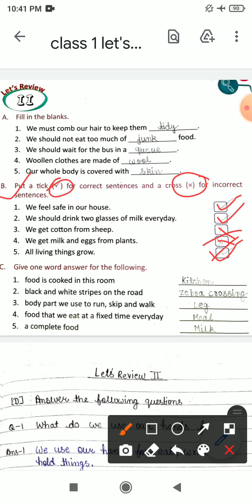Class 1 Science Let's Review II